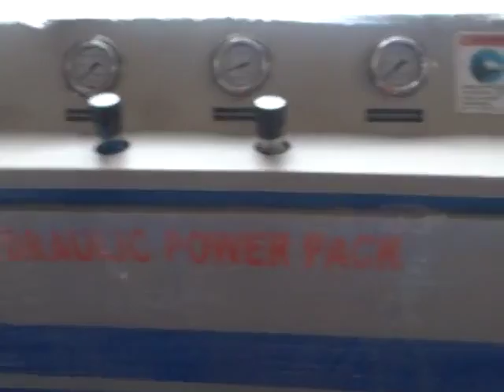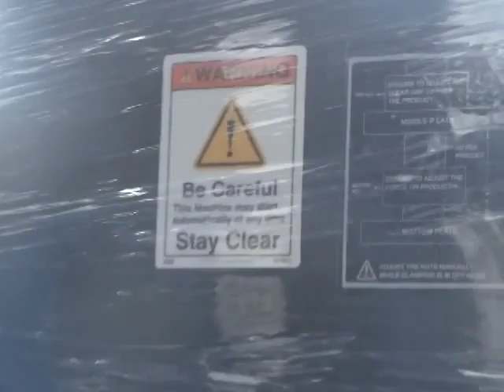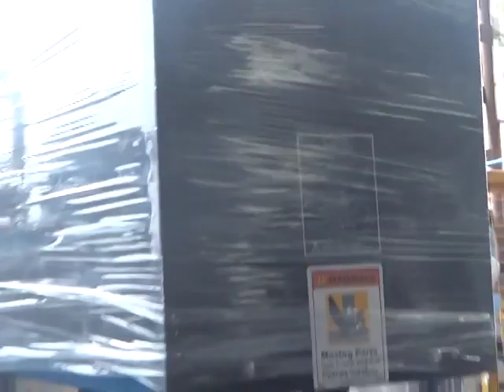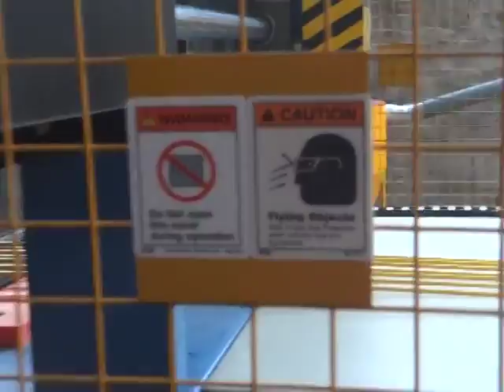PULTRUSION MACHINE || Indian Machine Mart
PULTRUSION MACHINE BY INDIAN MACHINE MART Thanks & Regards

Sunita Singh